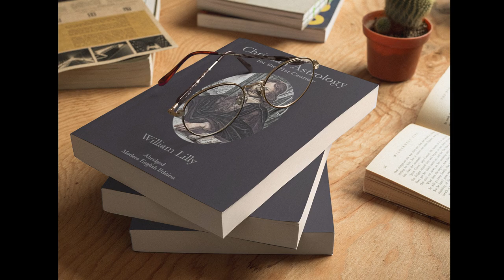Horary Astrology: 3rd House | Is the person you wish to speak to at home? | William Lilly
Unlock the Mysteries of Astrological Communication with William Lilly! In this lecture, renowned astrologer William Lilly takes you on a journey into the chapters of Christian Astrology. Discover how to determine if the person you're seeking to connect with is at home, all through the lens of horary astrology. Lilly shares invaluable techniques that transcend time, offering guidance on deciphering planetary movements, house placements, and powerful alignments. Join us as we explore the cosmic tapestry that reveals the whereabouts and presence of those you wish to communicate with.

Page 147 Christian Astrology.
Page 97 Christian Astrology for the 21st Century.